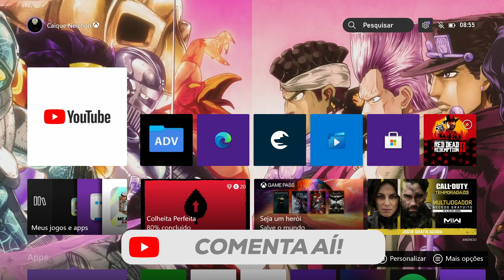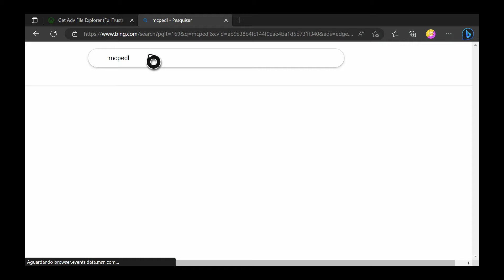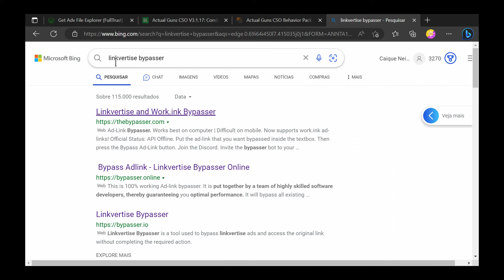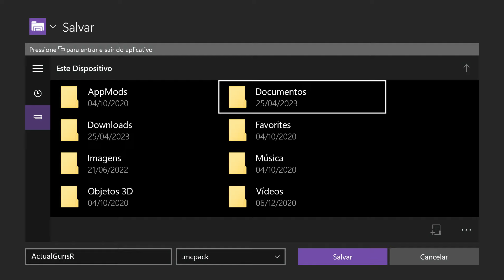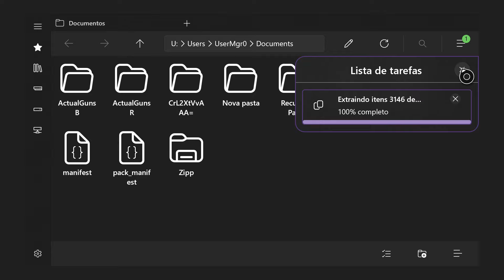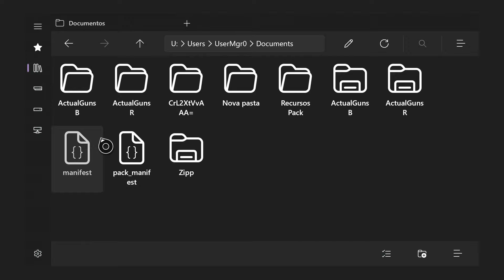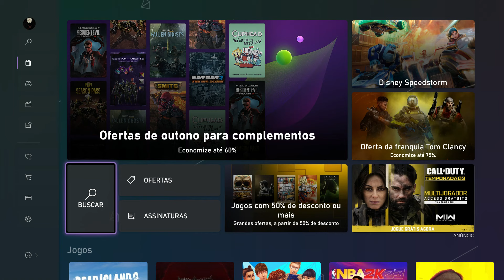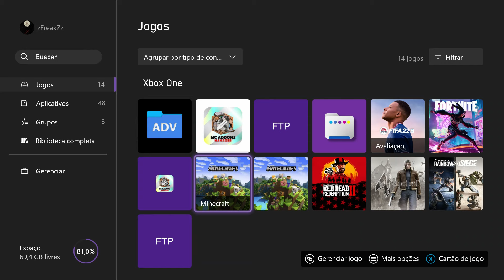Como Baixar E Instalar Addons/MODS Para O Minecraft De Xbox ONE, Series X, S (DE GRAÇA) 2024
CAPÍTULOS

0:00 - Introdução
0:32 - Aviso do método!
1:08 - Baixar o Adv File
2:19 - Baixando O Internet Browser
2:50 - Site Para Baixar Os Mods
3:10 - Baixando O Mod
4:10 - Passando Do Encurtador
4:37 - Baixando o Mod
6:58 - Instalando o Mod
9:33 - Movendo As Pastas R, B
11:53 - Método para aparecer os mods!
14:30 - Ativando Os Mods
15:53 - Testando Os Mods

📌LEIA O Comentario Fixado!📌
E Tambem Do Grupo Do Discord!

🌀Sejam bem vindos ao meu canal!
pra ajudar no trampo.
🤔 Dúvidas?
Deixe seu comentário nesse
vídeo, assim que possível responderei.
▶️ Canais Parceiros TMJGALERA

📌MaelGoulart...
💻 Meu Setup:

Placa De Video: GTX 1650 4 GB GDDR6
Processador: Intel Xeon 2470 v2 E5
Memoria RAM: 16 GB DDR3
Fonte: Xpg Probe500b Bronze 500w
Microfone: Fifine K669
Teclado: Redragon Daksa K576R
Mouse: Redragon Cobra Chroma RGB 10000DPI

■Jogo:Minecraft